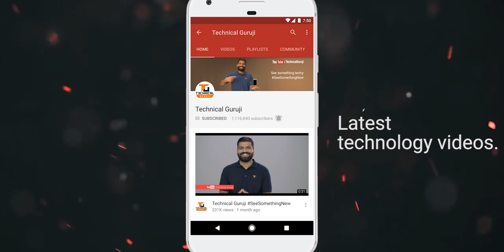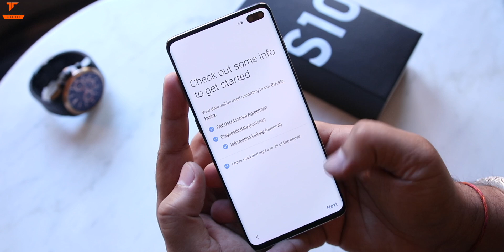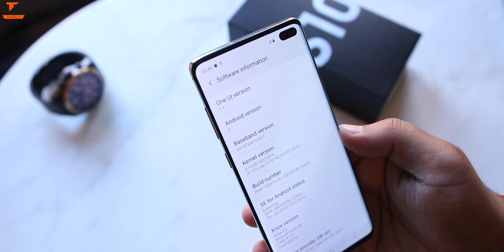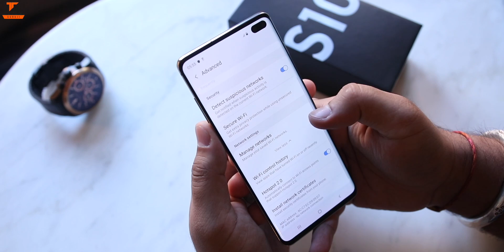Samsung Galaxy S10+ Unboxing & First Look - Features Overloaded 🔥🔥🔥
Namaskaar Dosto, is video mein maine aapse Samsung Galaxy S10 Plus ke baare mein baat ki hai, humne kiya hai unbox Galaxy S10+ ko aur dekha hai isi phone aur detail mein jaha aapko milta hai 6.4" ka QHD+ Infinity O Dynamic AMOLED Display HDR10+ ke saath mein, Triple Rear Camera Setup 12MP+12MP+16MP, jaha 12MP Main Camera variable aperture ke saath, 12MP Telephoto Camera, aur ek 16MP Ultra Wide Camera, isme Dual Front Facing Camera hai 10MP+8MP(Depth) ke liye. Samsung ne S10+ ki price rakhi hai 999$ USA mein, S10+ mein 8GB/12GB RAM aur 128GB/512GB aur 1TB Storage options available hai. S10+ mein 4100mAh ki battery hai jaha Fast Charging, Fast Wireless Charging aur Reverse wireless charging options available hai. Mujhe umeed hai ki aapko Galaxy S10+ ki unboxing aur first look ki yeh video pasand aayegi.